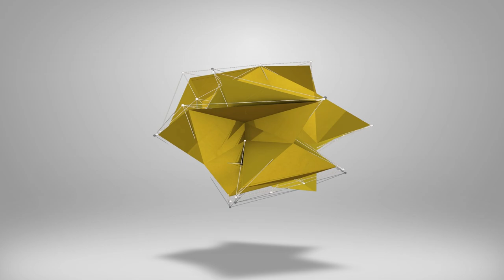eFootball 2023 | EPIC PLAYER REVIEW - GERRARD , STOJKOVIC & PARK